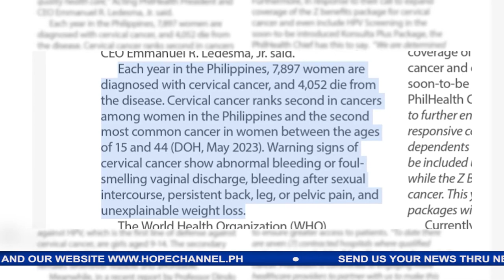MPM Health Ministries nakatuwang ang Baguio Gen. Hospital sa Cervical Cancer Screening Initiative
Libreng screening para sa Cervical Cancer sa mga kababaihan ang paglilingkod na handog ng Mountain Provinces Mission Health Ministries Department.
Nakatuwang nila sa mahalagang programa ang mga espesyalista mula sa Baguio General Hospital.
Tunghayan ang biyayang hatid ng paglilingkod na ito sa balitang may pag-asa ni Jackson Claudio…